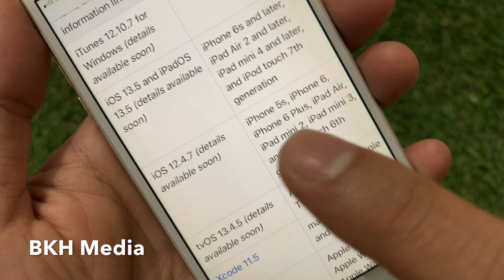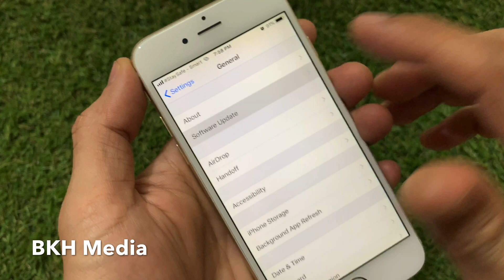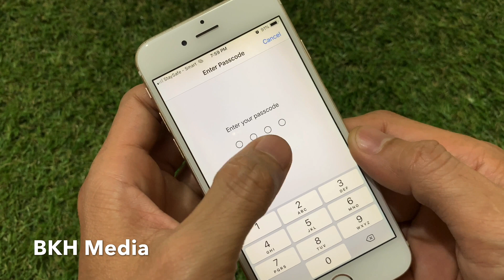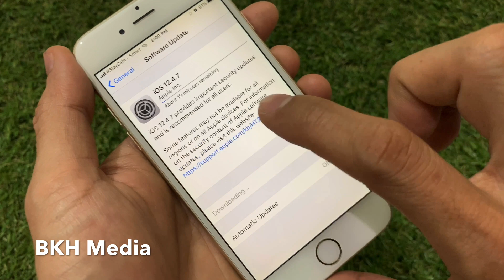វិធីដំឡើង Version iPhone iOS 12.4.7 - Software Update iPhone iOS iPadOS 12.4.7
ទស្សនាវីដេអូនេះបងប្អូននិងយល់ដឹងពីៈ វិធីដំឡើង Version iPhone iOS 12.4.7 - Software Update iPhone iOS iPadOS 12.4.7 This movie will show you how to software update iOS Version 12.4.7 for iPhone iPasOS, Software update version for iPhone OS.

ចំណាំ: ការតំឡើង Version iPhone iOS 12.4.7 បានសំរាប់

iPhone 5s
iPhone 6

For More Movie Link: Software Update Apple, iOS update, Update Apple iOS software, New update iPhone iPad, Software update iOS, iPhone X software update, Update version iOS Apple, All iPhone update, Latest version iPhone, Apple update software, iOS Update version, iPhone/ iPad update new iOS, Apple iPhone XS, Apple iPhone XS Max, Apple iPhone XR, iPhone 12 series, iPhone 12 Pro, iPhone 12 Pro Max, Apple iPhone eSim.